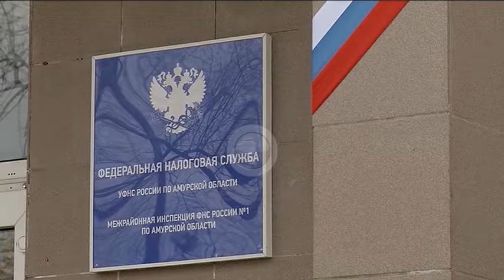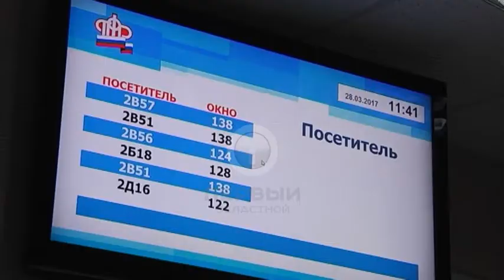Амурские власти обсудили вопросы развития предпринимательства в регионе.